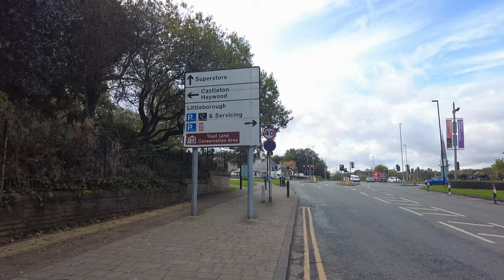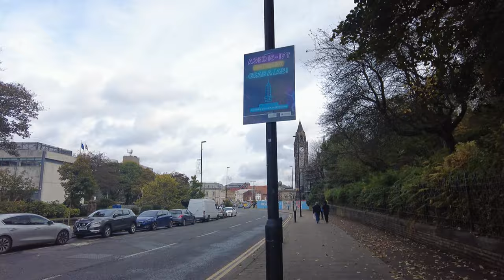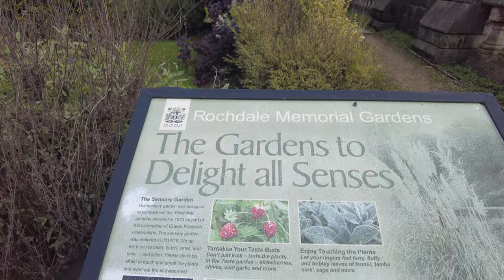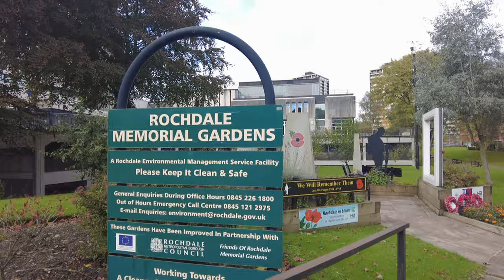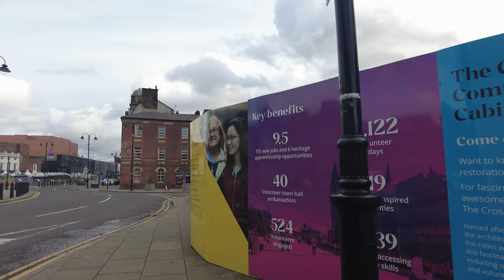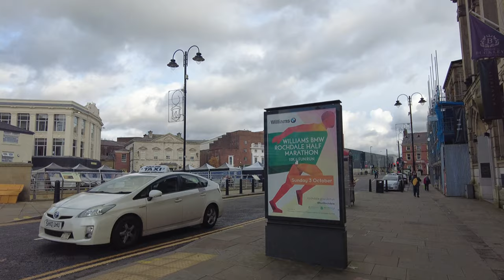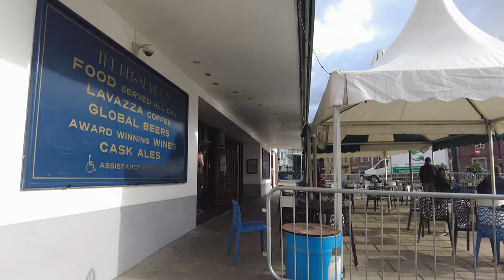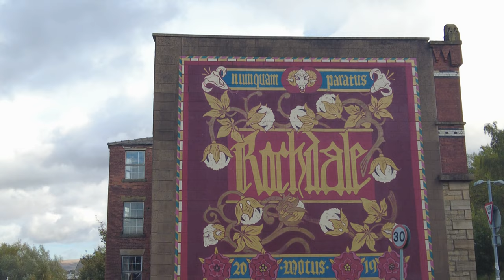Rochdale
Lets See What Rochdale Has Got To Offer